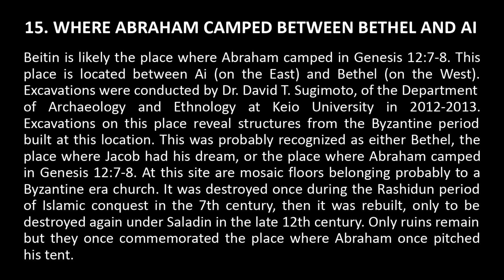Old Testament 15 (Genesis 12:8) - Abram's second dwelling place in Canaan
This is the second place Abraham came to in the promised land.